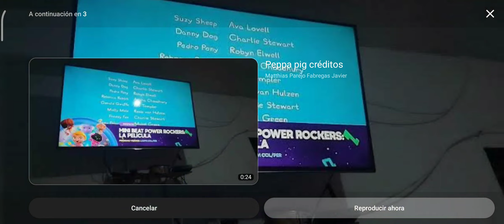Regresamos con FriendZSpace | Feed Panregional | Discovery kids